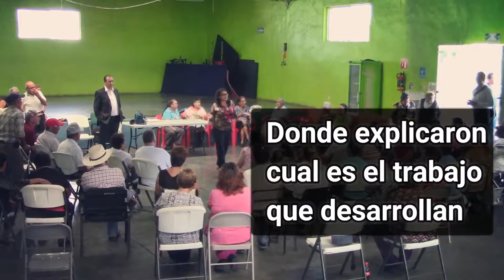Diputados de MORENA visitaron el club del abuelo "manos unidas"